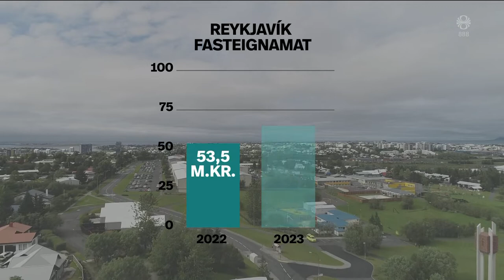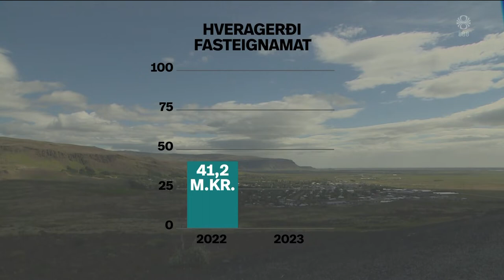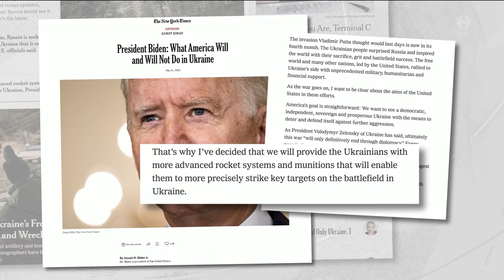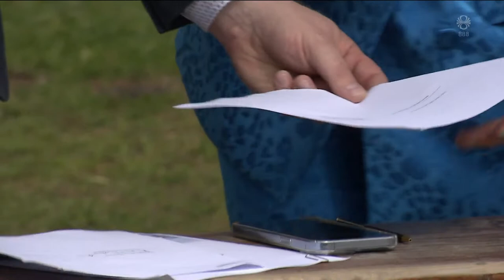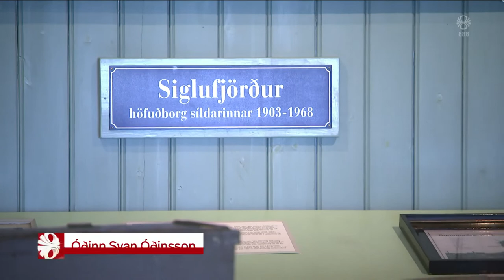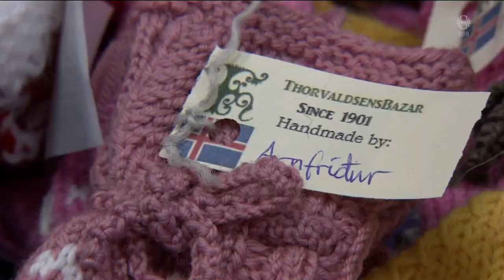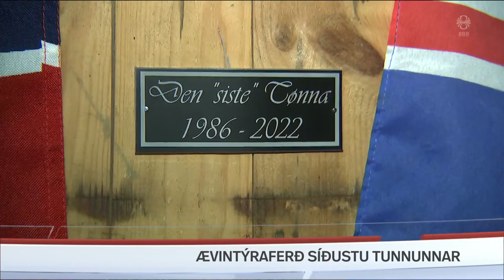Fréttir - 01. jún 2022